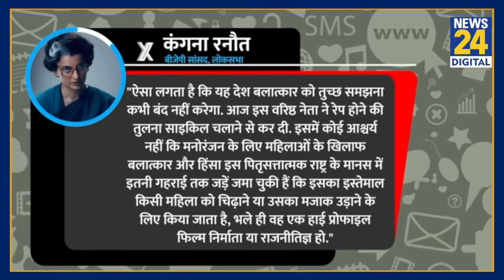Farmer on Kangana Ranaut :Kangana Ranaut के बयान पर किसानों का फूटा गुस्सा, Amritsar में फूंका पुतला